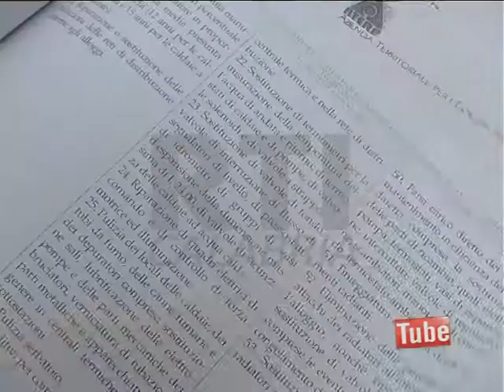COSENZA: EDIFICI SENZA ASCENSORE, IL DRAMMA DI DUE FAMIGLIE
La denuncia di due famiglie, impregnate di sofferenza.